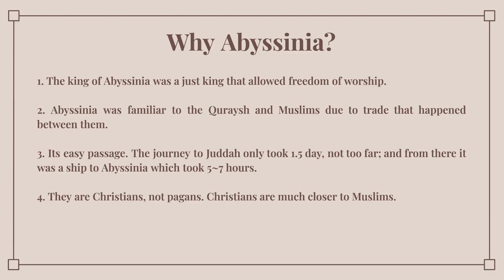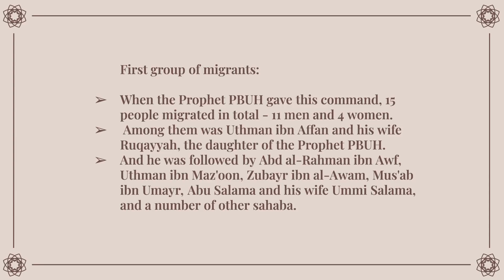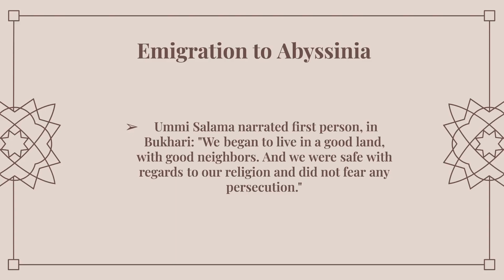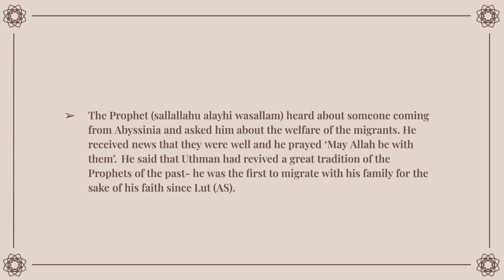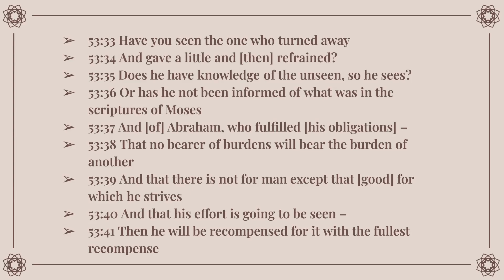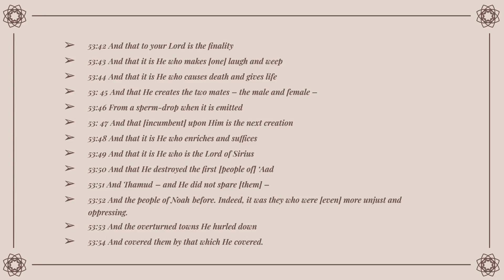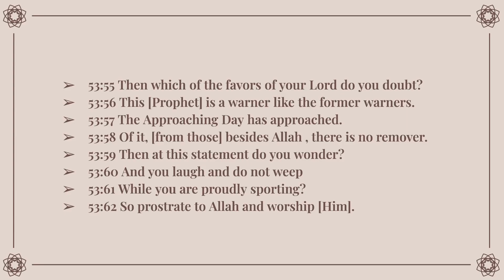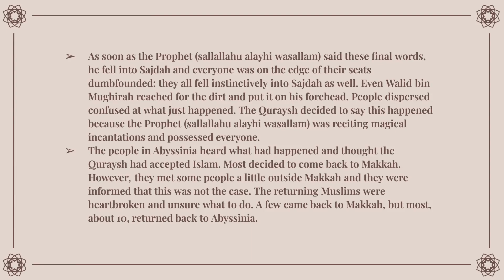[BANGLA LECTURE] II The First Emigration- 2 II LIFE OF PROPHET MUHAMMAD (SAW) II 45